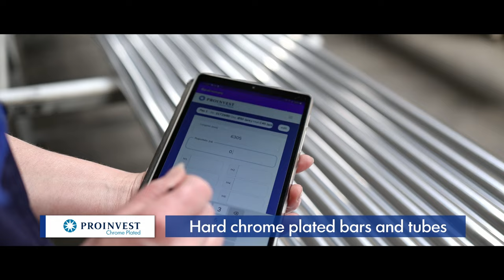HOW IT’S MADE - CROMEST® Hard Chrome Plated Bars and Tubes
CROMEST  Hard Chrome Plated Bars and Tubes

CROMEST is the Hard Chrome Plated Bars and Tubes division of Proinvest Group, specialised in manufacturing the vital components for pneumatic and hydraulic cylinders with industrial use.
We are dedicated to providing exceptional service and flexibility in delivering the best solutions, in a process that responds to standard or personalised demands of our clients.

DURABLE AND CORROSION RESISTANT
Hard chrome plated bars and tubes are an excellent choice for industrial use as the chrome plating process improves its strength to provide durability and corrosion resistance.

FLEXIBILITY
From shorter delivery times and reliability, to complete solutions in machining piston rods according to customer’s technical specifications, our products are tailored to your individual application and we are committed to maintaining this standard of excellence.

CROMEST is a strong brand in Proinvest Group's portfolio of unlimited steel solutions, that has gained the trust of our local and global clients.

CROMEST product categories:

Hard Chrome Plated Steel Bars
• Hard chrome plated bars - CROMEST CB
• Induction hardened chrome plated bars - CROMEST ICB
• Hard chrome plated bars for high resistance - CROMEST HR

Hard Chrome Plated Stainless Steel Bars
• Hard chrome plated stainless steel bars - CROMEST SCB
• Induction hardened chrome plated stainless steel bars - CROMEST SICB

External Hard Chrome Plated Steel Tubes
• Hard chrome plated tubes - CROMEST CT
• Induction hardened chrome plated tubes - CROMEST ICT

CROMEST services:

• Cutting and deburring
• Radial and axial drilling
• Internal and external pitch threading
• Grooving
• Internal and external threading